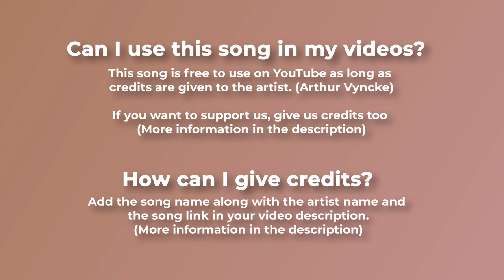Free Rock Metal Music (For Videos) - "Cherry Metal" by Arthur Vyncke 🇧🇪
For mobile, easily copy and paste the text directly from our

If you can't or don't want to give credits contact with Arthur Vyncke